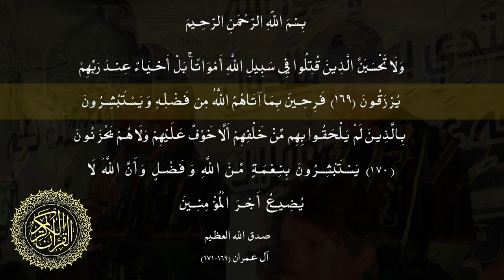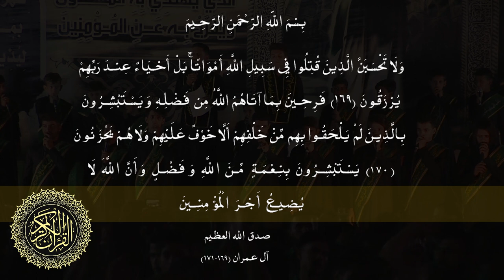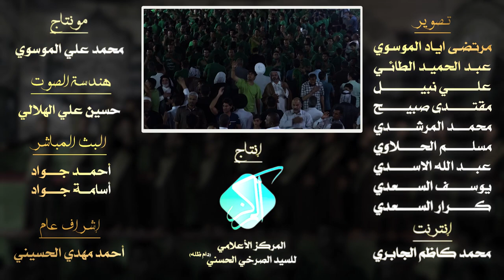تنطر أنصارك || أداء: فلاح ابو غربان | علي الخاقاني || كلمات: علي الكرعاوي